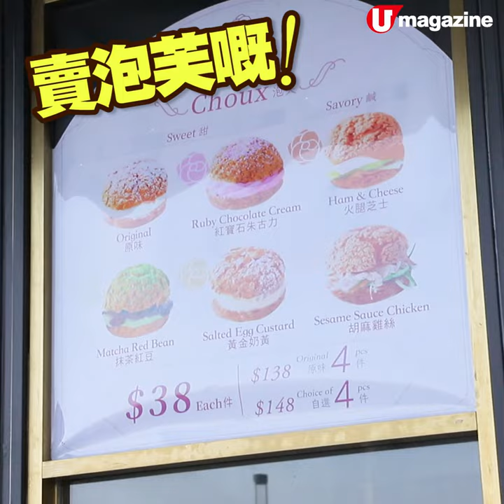維港打卡新竉！紅寶石朱古力泡芙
K11 Musea 一間以粉紅花花做主題的人氣 cafe 新增了甜品外賣站，賣法式泡芙同特色咖啡，泡芙長美美的，喺世界級嘅海景旁食泡芙之前，記得打張卡先喎！

【info】
Camellia
地址：尖沙咀梳士巴利道 18 號 Victoria Dockside K11 Musea 地下 033 號舖
營業時間：星期一至五 12nn - 10pm、星期六、日及公眾假期 11:30am - 10pm
全方位緊貼《U Magazine》社交平台